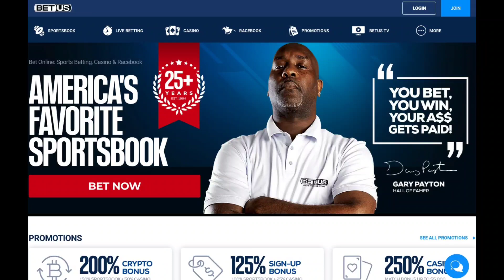Coach Reg reacts to criticism of Raymond Ford's last couple of fights "We don't worry about opinions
Trainer Reggie Lloyd gives his thoughts on Raymond Ford defeating Rick Medina by Unanimous Decision in Last Saturdays bout.